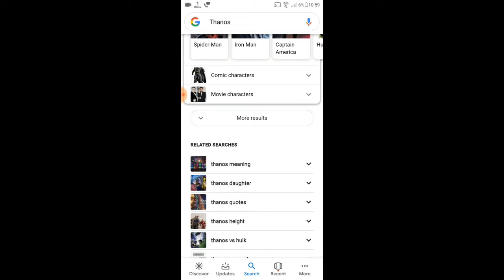Avenger End Game Spoiler free review in bengali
Hlw friends ...🙌

About: avenger end game spoiler free review in bengali

1 like = Ultra motivation...😇

Comment if u have any doubt...👇

Share your friends and let them know...👥